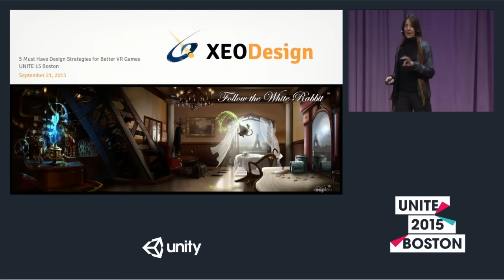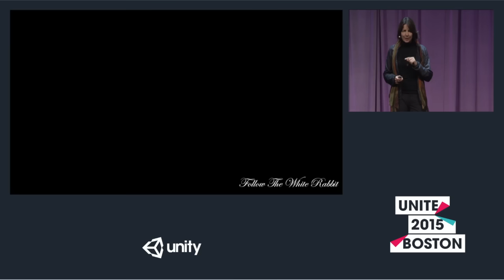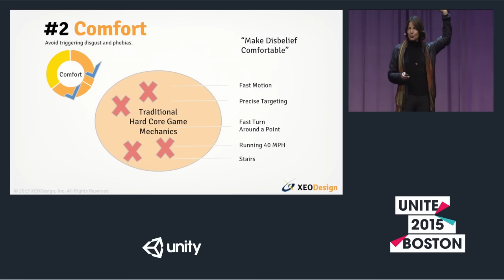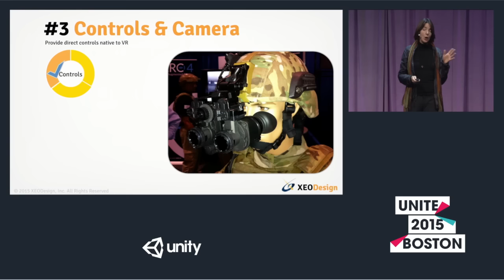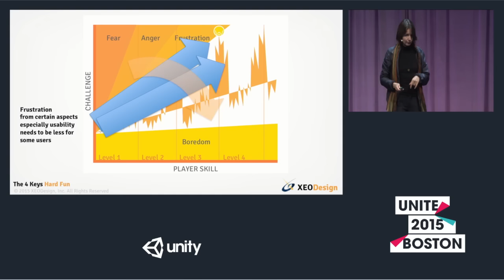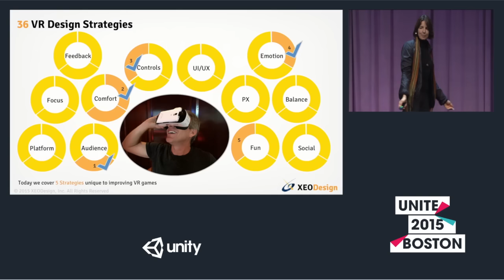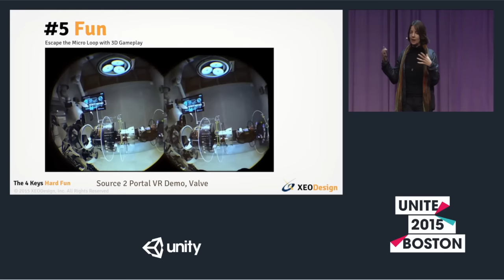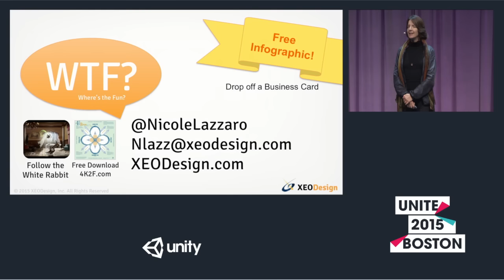Unite 2015 - 5 Must Know Design Strategies for Better VR Games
With today's new Virtual Reality Headsets and AR Smart Glasses, we finally reach the intersection of movie like immersion and the interaction possibilities of games. The talk presents the 5 most common mistakes VR/AR developers make discovered in XEODesign's year of VR research. Then they then present practical VR design strategies to overcome them.